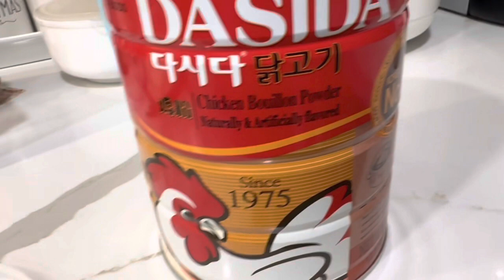BÁNH CANH GIÒ HUYẾT ĂN NGON HẾT BIẾT.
Hôm nay Nhà mình chia sẻ món bánh canh giò huyết Ngon hết biết. Món này đơn giản dễ nấu mà vẫn rất hấp dẫn. Chúc các bạn nấu những món ăn thật ngon cho GĐ nhỏ của mình nhé ♥️♥️♥️￼￼￼